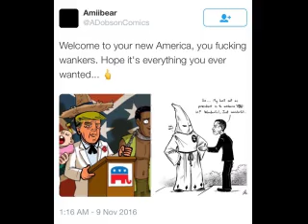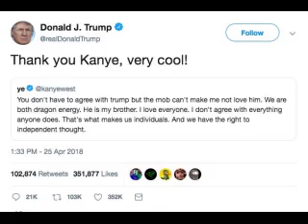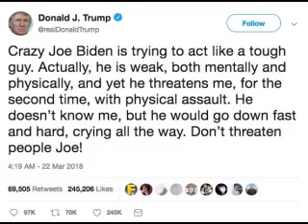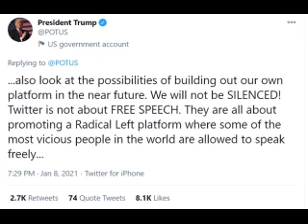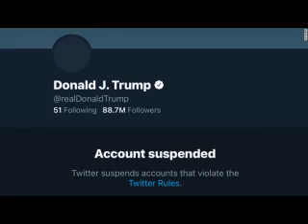[Kiwifarms mirror] Donald Trump - Tumbling down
Lost the election, lost Null, got a kiwifarms thread moved from prospering grounds to Lolcows section. Sad! Originally posted by Randall Fragg on KF